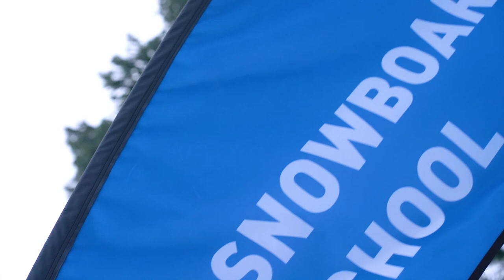SpringFest 21 | 22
Big thank you to everyone who was a part of this season! We're feeling the love and stoke from the weekend.